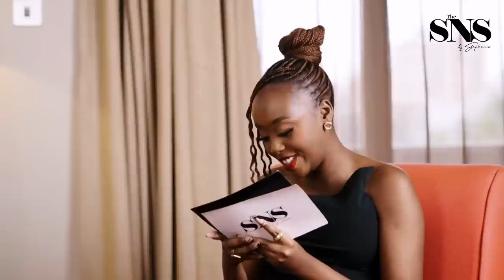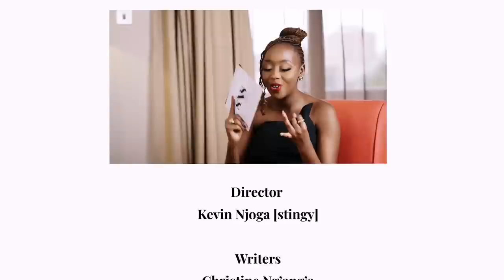Asking for a friend| Battling mother wounds, Attachment styles, Conflict & Resolution | THE SNS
THE STEPHANIE NG'ANG'A SHOW | A BLITZ MEDIA PRODUCTION

The ‘Asking for a friend’ segment is one of the segments on The SNS . In this segment, we will appeal to the audience to send their ongoing life dilemmas covering various topics such as family, relationships, school and work practices, and in turn invited guests will respond to the dilemmas, providing advice and their two cents. In this episode we hosted Wendy Matheka , a psycotherapist and wellness coach and Melissa Kioko, a psychologist.

To book their services:
Wendy Matheka

Remember to book your staycation with Longonot Place!

“Music Is” licensed via Music Vine: JAKU8L7GEVDVHU4Z